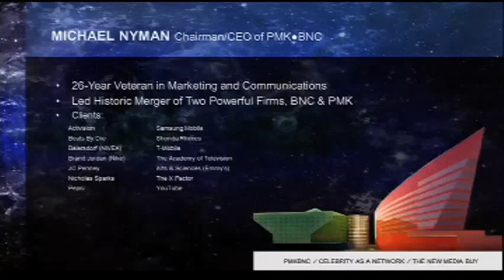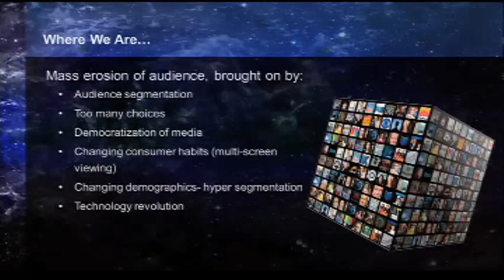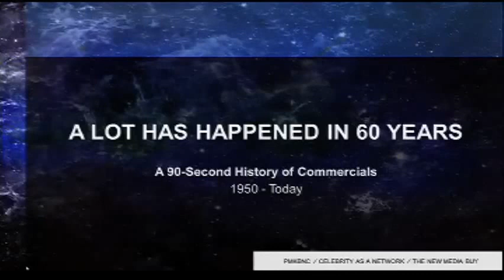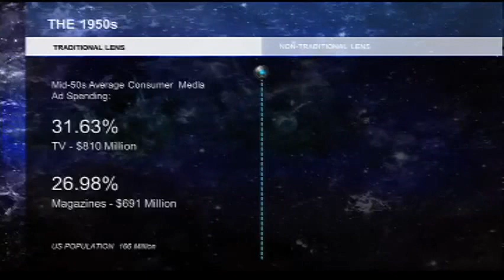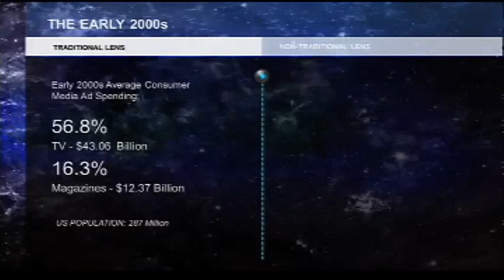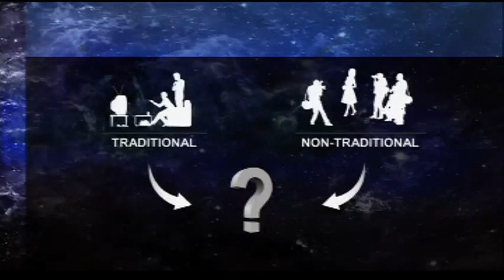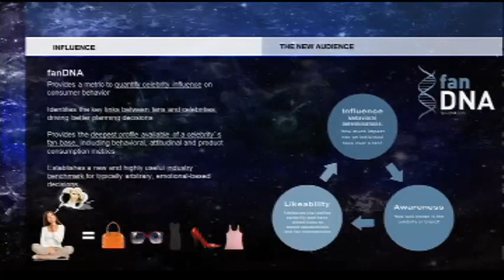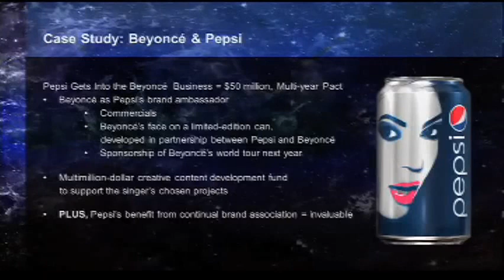NATPE 2013: Celebrity as a Network: The New Media Buy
Advertising has been with us since the modern media age began. And at the center of it has been a huge multi-billion dollar television advertising industry. Complementing this traditional business over the past couple of decades and ushered in with the digital age has been innovative advertising partnerships, sponsorships, alliances, experiences and integrations. All of which have been developed to somehow get the audience closer and more deeply engaged with brands. As an advertiser or marketer, what if you didn't need these platforms to reach and engage your audience. What if instead of buying an ad on a television program to closely associate the brand to the star, you could just buy the star? There is a new wave of opportunity; a new form of buying that is upon us. It's called the Celebrity Network. Why buy the media property, when you can buy the star, and be attached before, during and after performances.

Hear how the time is upon us where Celebrity as a Network will be a go to media strategy. Learn how this happened, how it will be measured, and how it will benefit marketers and media buyers.

Presenter(s):  Michael Nyman, Chairman/CEO, PMK*BNC